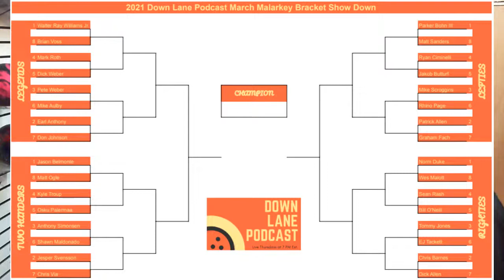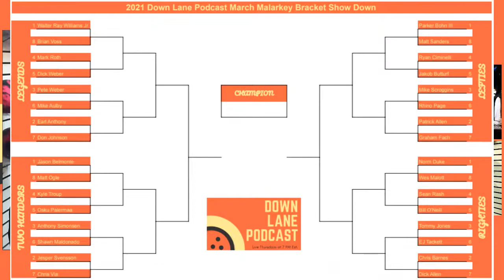Season 1, Episode 6. How to Pick Your Bowling Ball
Kyle and Anthony discuss the types of bowling balls you should have in your bags and how to choose which ones to use. They also talk about the World Series of Bowling, MAJOR retirement news (with an F-bomb), and some local action.

Hosts:
Kyle Haines
Anthony Scaccia
Producer:
Austin VanBuren